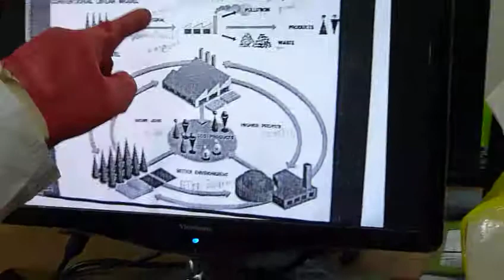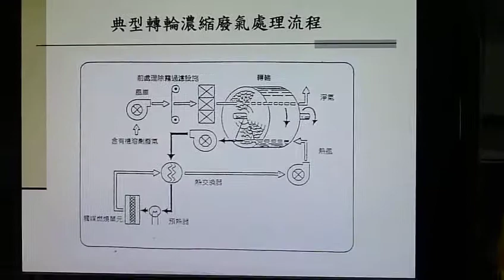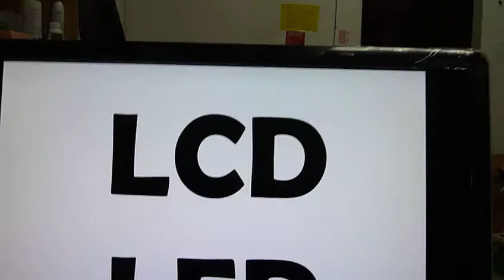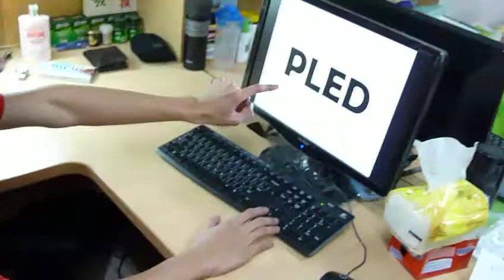化工系生活 - 化工概論期末考重點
中正大學 - 中正化工